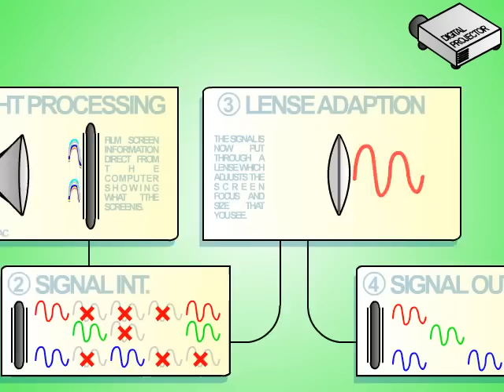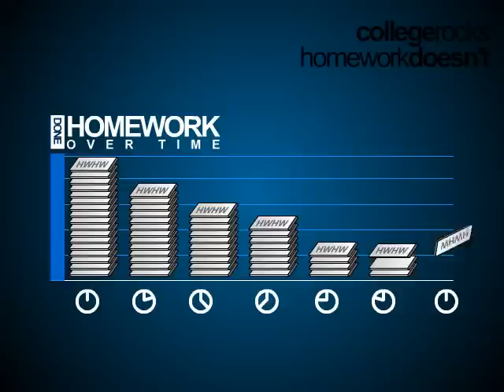Go Nuts Animation - Best Buy Tech U Out contest entry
I got in the top 20 on the best buy contest!! Please vote for me at:

About the video: 30 hours spent animating these 2 minutes of decking out my animated dorm room. Here's my movie entry for the Best Buy contest. You may have to watch it a few times to get all the details put in it. Enjoy!

For your reference, it was all done in Flash and the blue guy is me. I'd so love to order a digital projector, dvds to play, and a stereo system to rock out to. The movie features these things I'd love to tech out with among other things.

Music is from the public domain, more info is at the very end of the movie.

Can you spot these things?
See how many things from this list you can spot, they're all in there, some are easy some are hard:
- Girl with a Crush (Easy)
- % Freshmen That Don't Dance (Med)
- The Cooler Poster (Med)
- Crying Girl (Med)
- Guy getting sick (Med)
- The words: "Collegerocks" (Med)
- Macarena CD (Med)
- Girl Carrying Package Upside Down (Hard)
- Buy friends button (Hard)
- % UFO Cow Abductions (Med)
- Sleeping Kid (Easy)
- Squirrels Per Hour # (Hard)
- Girl under a desk (Med)
- The day # of the Geology Class (Med)
- The year: "2577" (Med)
- 3 Falling Nuts (Easy)
- Words: "Room 211" (Med)

Hardest 3 of all:
- The words: "15% Chicken Feed"
- Tofu Chicken Drumstick
- % Students who live on campus

Nearly Impossible:
- The words: "Note: Do not swallow stereo equipment"

If you spot any of these, say where. :) If you spot the nearly impossible one and all 3 of the hardest ones, you're amazing!